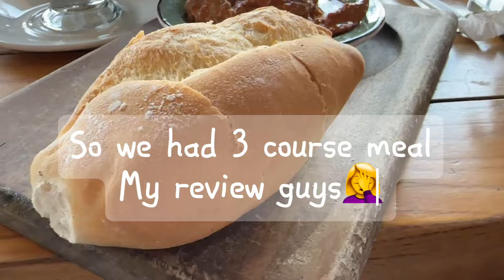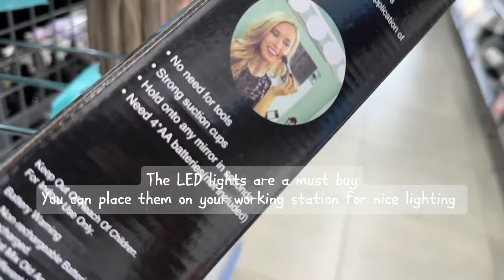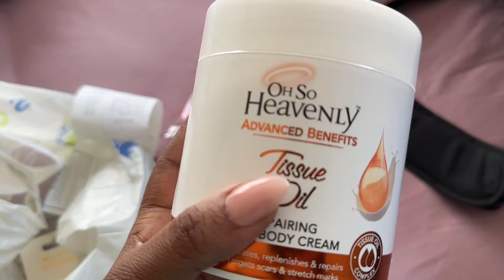Cook with Me: Childhood Favorite Easy Meal | Nails & Pep Plug | Work Lunch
Join me in this ASMR cooking session as we prepare a childhood favorite easy meal together. Get ready to relax and enjoy the soothing sounds of cooking with nail and pep talk included. This recipe is perfect for a quick work lunch or any time you're craving a taste of nostalgia. Let's cook, chat, and unwind with this comforting meal!
Join Johanna Manchu in the kitchen as she recreates a beloved childhood meal that's both easy and delicious. Perfect for a quick work lunch, this recipe will take you back to simpler times. Enjoy the soothing sounds of cooking with a touch of ASMR, and stick around as Johanna shares some nail art tips and gives a special shout-out to Pep Plug. Don't miss this multi-faceted, relaxing cooking experience!

Easy Recipes
Childhood Meals
Work Lunch Ideas
ASMR Cooking
Nail Art
Pep Plug
Quick Recipes
Comfort Food
Relaxing Cooking Videos